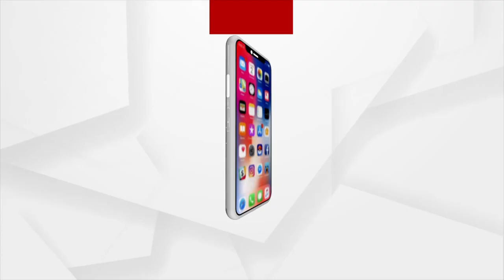ମାଁ ମାନେ ପାଳନ କରିଛନ୍ ପୁଅଜିଉନ୍ତିଆ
ପୋର୍ ମଙ୍ଗଳ ଆର୍ ଲମ୍ବା ଜୀବନ୍ ଇଚ୍ଛା କରିକିନା ମାଁ ମାନେ ପାଳନ କରିଛନ୍ ପୁଅଜିଉନ୍ତିଆ। ସଂସ୍କୃତି ପରମ୍ପରା ଦେଖଉଥିବାର୍ ଇ ପୂଜା ରାଜା ରାଜୁଡ଼ା ଅମଳନୁ ଚାଲିଆସୁଛେ।  ଗଲାକାଲି ଦିନ୍ ସାରା  ମାଁ ମାନେ ଉପାସ କରିକିନା ମା ମନେ ଦେବୀ ଦୁତିବାହାନଙ୍କର୍ ପୂଜା କରିଥିଲେ।